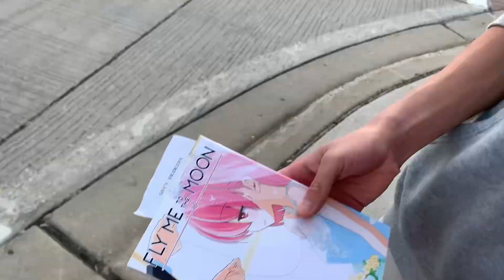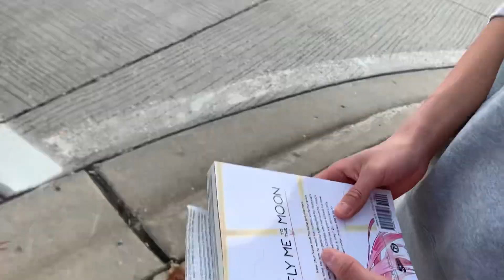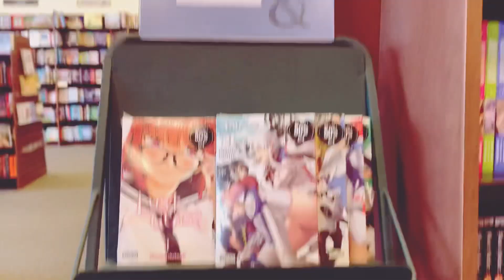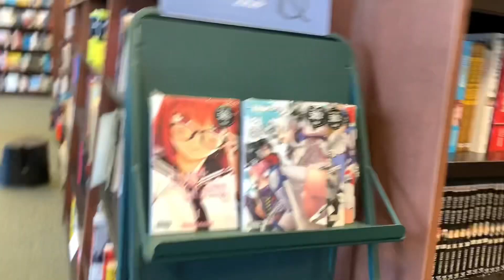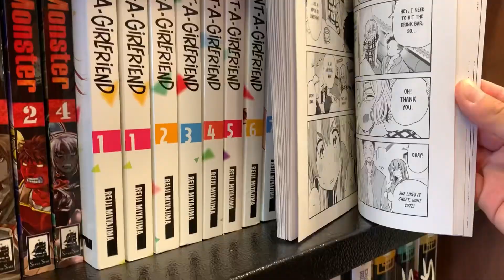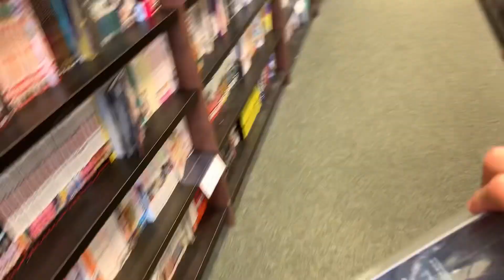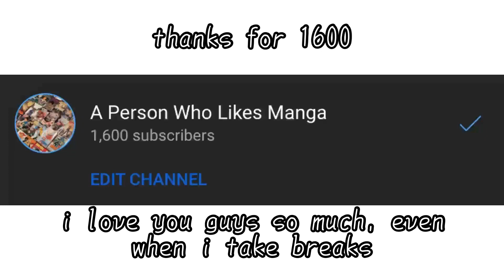Manga shopping with Tyler! (Tonikawa, Spy x Family, Love is War)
hey everyone, my name is evan, and i’m a person who likes manga!

in this video, i go manga shopping at barnes and noble with tyler! he’s been a couple of my videos, and if you haven’t checked out his channel you can see it here:

now that school’s out, i can make more content! yayyyy!!!